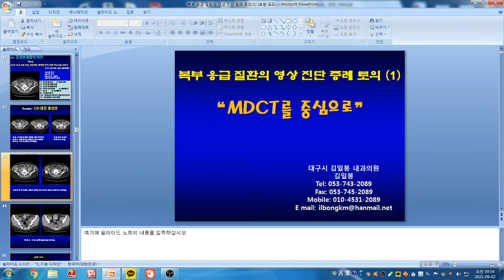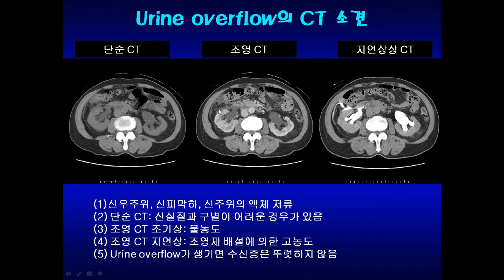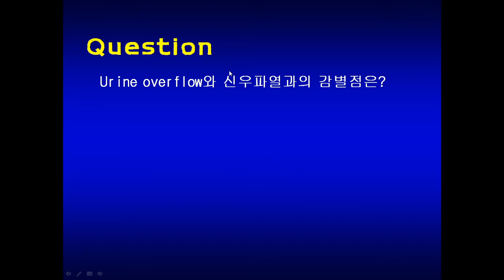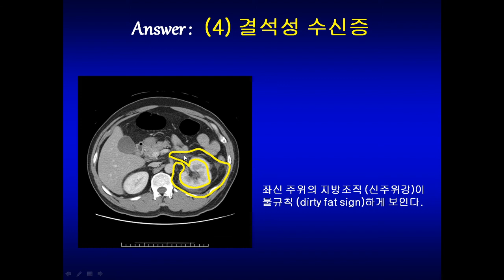복부 응급 CT 증례(5)